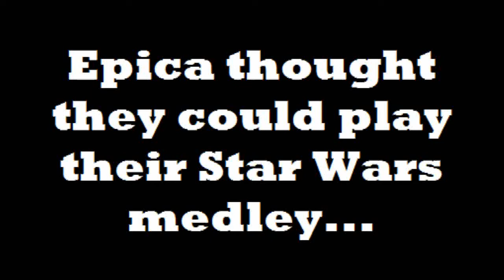Blackguard prank - Epica